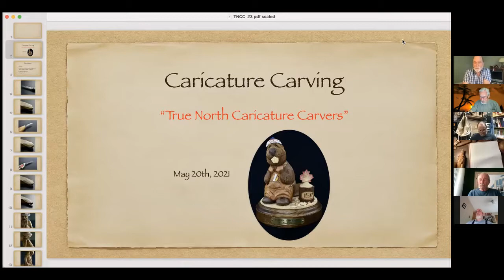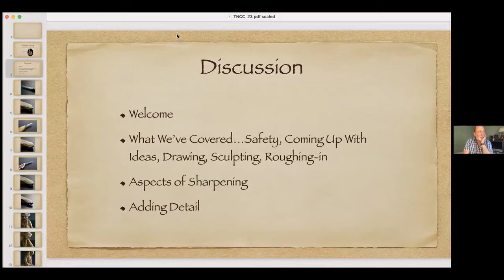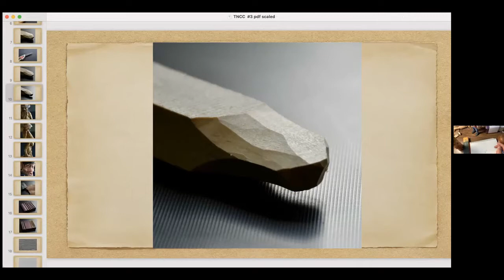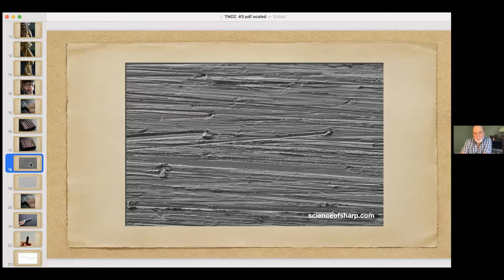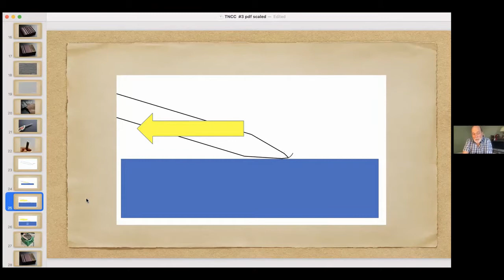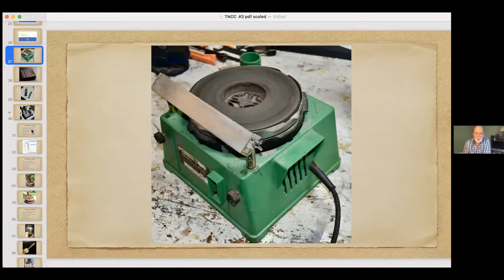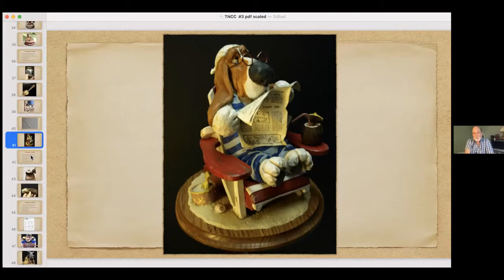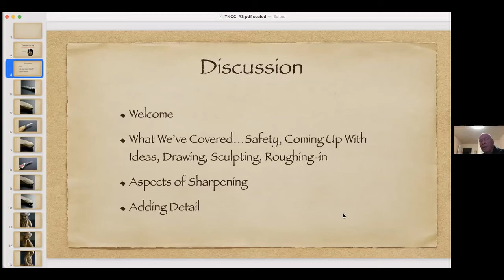True North Caricature Carvers May 20, 2021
In this session we are sealing with "sharpening" and "adding detail to your carving".  Keeping your tool sharp will assure great details and clean cuts.